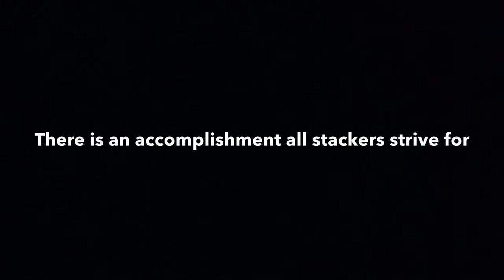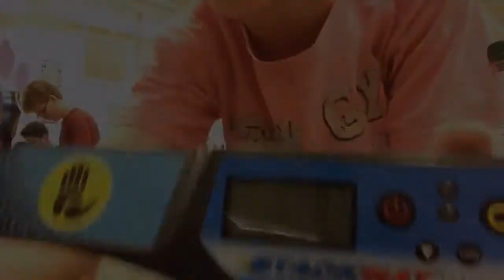Sport Stacking: My First Five!!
"And when you get it right. It's like a dream come true." - Finn Kverndal

I can't believe I finally got it!  Thanks for all the support I couldn't of done it without you guys!!!
Also I got it at the Colorado comp which I got third overall at.

Thanks, Daniel York